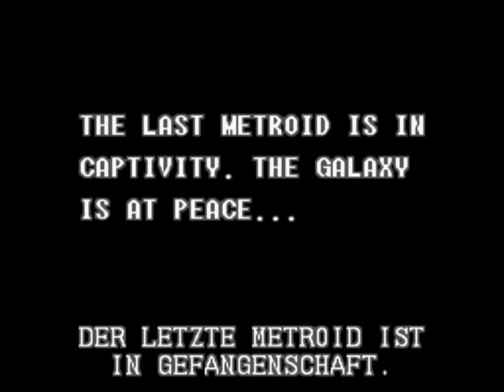Let's Play Super Metroid - 1 - Ceres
Endlich geht's los. Best game of se oll se teims foa mie. In den nächsten Parts wird dann die NTSC Version gespielt und ich erkläre außerdem nochmal ein bisschen Hintergrundgeschichten zu Samus Aran, den Chozo, den Weltraumpiraten und den Metroids. Viel Spaß.